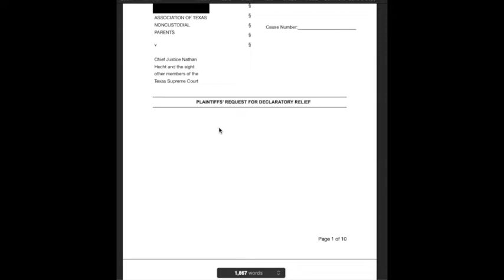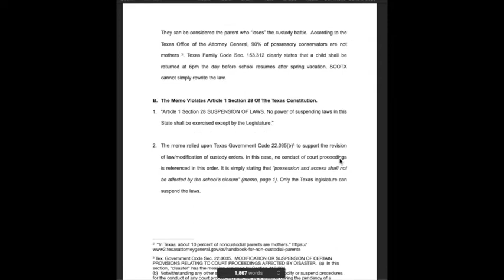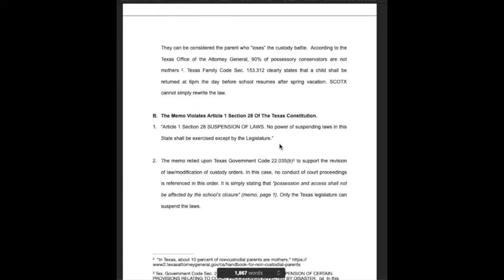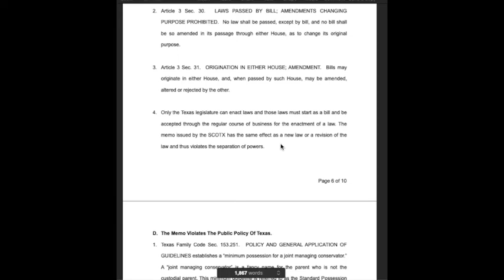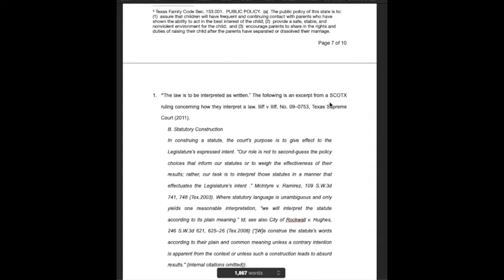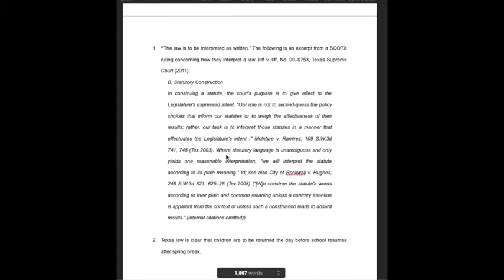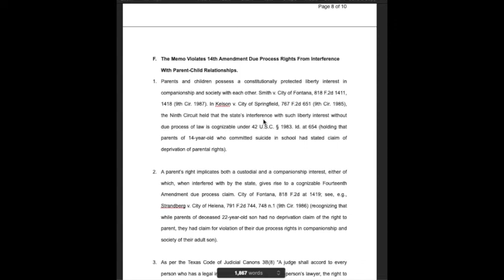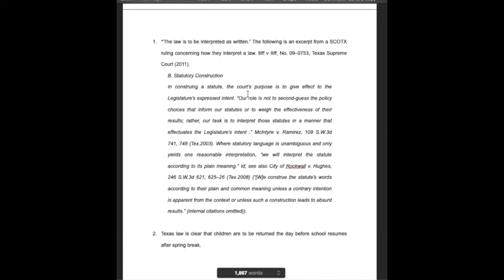Lawsuit against Texas Supreme Court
Texas Supreme Court issued an unconstitutional memo this week in regards to extension of spring break due to corona virus. Some Texas parents are fighting back.